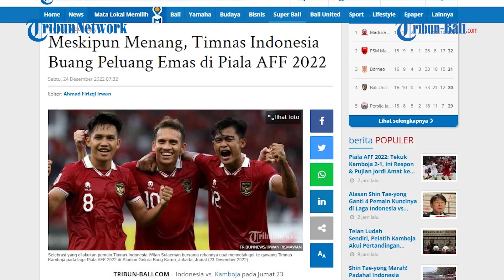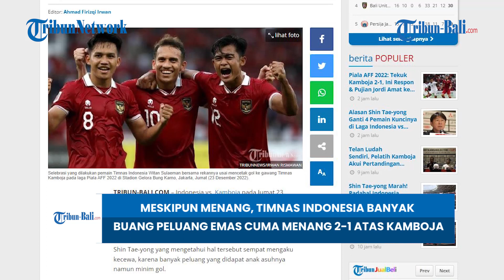BERITA TIMNAS | Meskipun Menang, Timnas Banyak Buang Peluang Emas Cuma Menang 2-1 Atas Kamboja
Indonesia vs Kamboja pada Jumat 23 Desember 2022 berakhir dengan skor 2-1.
Meskipun menang, namun Timnas Indonesia masih minim produktifitas dalam mencetak gol.
Shin Tae-yong yang mengetahui hal tersebut sempat mengaku kecewa, karena banyak peluang yang didapat anak asuhnya namun minim gol.

(HDK)